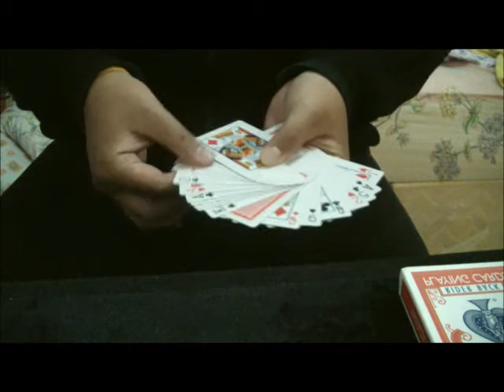Simple Card Prediction by Leon Constantine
Sebuah Permainan sederhana untuk kalian semua :)

Best regards
Leon Constantine